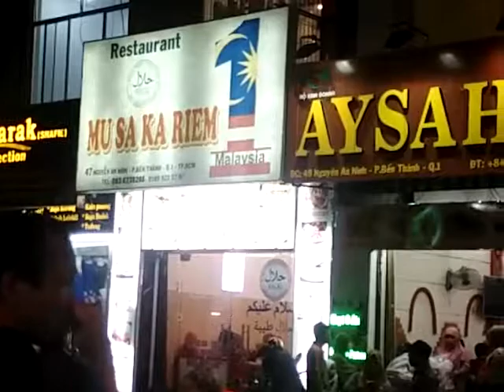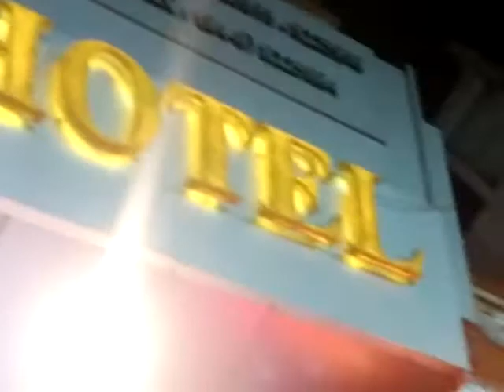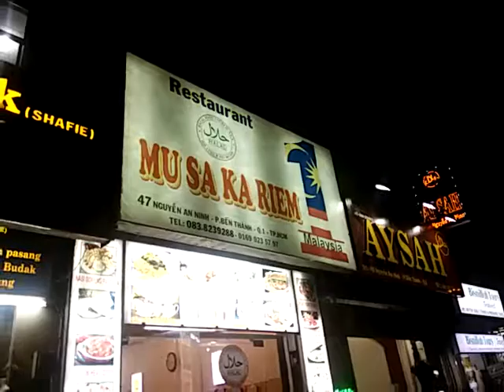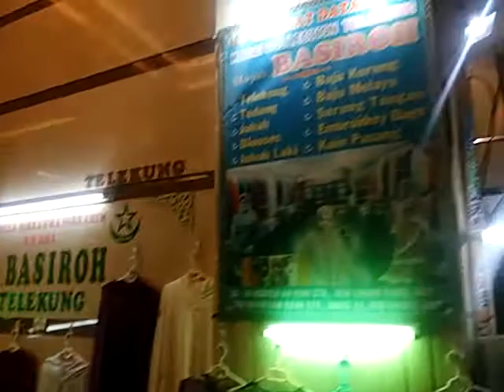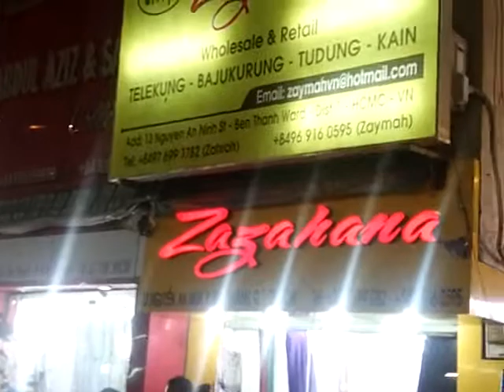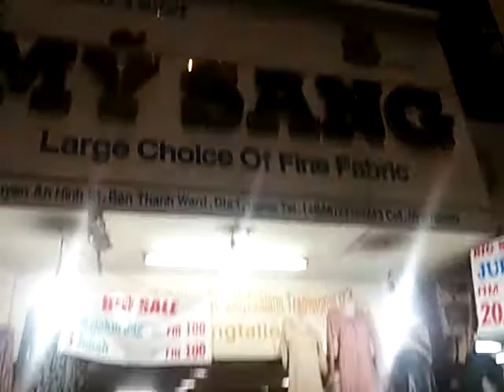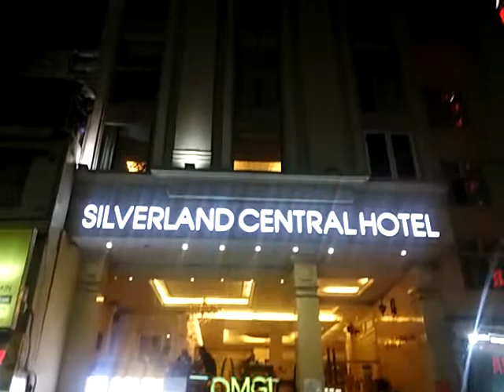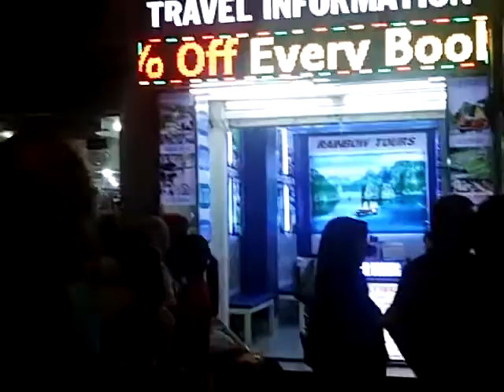VIETNAM PASAR MALAM.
190517 JUMAAT JAN 9PM.